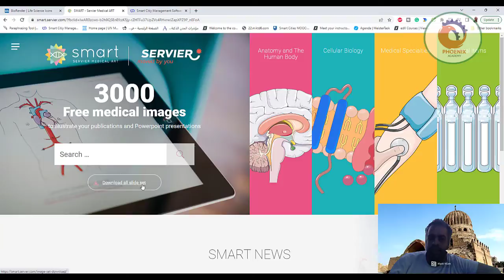مكتبة من الخلايا والبروتينات والأشكال الغشائية والأعضاء ومعدات المختبرات الجاهزة ،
❤️ روابط التواصل
✅ انستجرام

BioRender logo
Features
Webinars
Icon Library
Pricing
Learning Hub
Testimonials
Sign in
Sign up free
Make scientific figures in minutes
Create publication-quality figures with pre-made icons and templates, all from BioRender's web-based software
Search thousands of icons in 30+ life science fields

USE ICONS IN THE APP
Icon Library   Chemistry
Chemistry
Build custom chemical compounds using our structural formulas and molecular model kit and find the perfect nanoparticles and biochemical structures.
Biochemistry icon category
Biochemistry
Molecular Model Kit icon category
Molecular Model Kit
Nanoparticles icon category
Nanoparticles
Structural Formulas icon category
Structural Formulas

logo SMART logo Servier
Search …
Download all slide set
120 result(s) for: “medical ”

Flacon hémoculture
Analysis flask
EQUIPMENT

Anévrisme aorte réparation
Aortic aneurysm
EQUIPMENT

tension carotidienne
Arterial pulse
CARDIOVASCULAR SYSTEM

tension au poignet
Arterial Pulse
CARDIOVASCULAR SYSTEM

Poche liquide
Bag
EQUIPMENT

Poche sang
Bag
EQUIPMENT

Poche verte
Bag
EQUIPMENT

Epreuve d'effort
Bicycle ergometer stress test
EQUIPMENT

Vélo homme électrodes
EQUIPMENT

Autopiqueur
Blood glucose measurement – Lancet device
EQUIPMENT

Piqueur main
EQUIPMENT

Mesure de la tension artérielle
Blood pressure measurement
EQUIPMENT

Pression artérielle
Blood pressure measurement
EQUIPMENT

Prise de sang seringue
Blood test
EQUIPMENT

Prise de sang seringue tube
Blood test
EQUIPMENT

Seringue prise de sang
Blood test
EQUIPMENT

Seringue prise de sang tube
Blood test
EQUIPMENT

Tube plein
Blood test
EQUIPMENT

Tube plein
Blood test
EQUIPMENT

Tube plein
Blood test
EQUIPMENT

You are totally free to use Servier Medical Art images as you want. No permission is required. Please use the link smart.servier.com to cite Servier Medical Art in your references.

SERVIER MEDICAL ART

A service to medicine provided by Les Laboratoires Servier

Tutorial
Cookies Policy
Report a side effect
Cookies panel
HOME
SMART NEWS
HOW TO CITE
TUTORIAL VIDEOS

  BACK TO LIBRARY HOME

USE THESE ICONS AND MORE IN OUR FREE, WEB-BASED SOFTWARE.

1000s of pre-made icons and templates from 30+ fields of life science

Easy drag-and-drop - no drawing skills required!

High-quality figures for journals, presentations, posters, and more

Export to JPG, PNG, and PDF right to your desktop
GET STARTED
BioRender uses cookies to improve our user experience. By continuing to our site, you agree to our use of cookies outlined in our  Privacy Policy.
Agree
BioRender logo
PRODUCT
Features
Pricing
Testimonials
Template Gallery
COMPANY
About us
Careers
Security Researchers
RESOURCES
Tutorials
FAQ
Join a webinar
COVID-19 Vaccine Tracker
CRISPR-Cas9 Infographic
ACCOUNT
Sign up free
Sign in

PrivacyTerms and Conditions
Chat
Navigated to BioRender | Life Science Icons